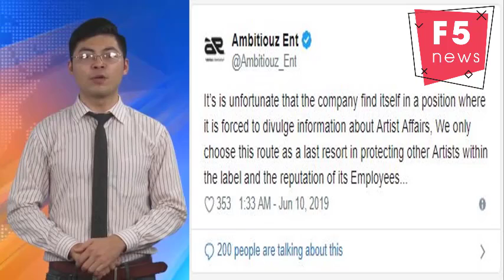Emtee speaks out on 'leaving' Ambitiouz and having no car or home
Rapper Emtee has spoken out for the first time about his financial woes, which has left him without a home or car. He told TshisaLIVE that he's doing what he can to survive.
The star also revealed that his wife and kids have moved in with his in-laws while he tries to find a new place for them, and to negotiate an exit from his record label Ambitiouz Entertainment.
Emtee first hinted at leaving the label last week when he took to Twitter to share the hashtag FreeEmtee and listed some of his frustrations with the label, including being told who he could and couldn't work with.
Emtee confirmed to TshisaLIVE that he was looking to leave the label but said that he wanted to leave "as clean as possible".